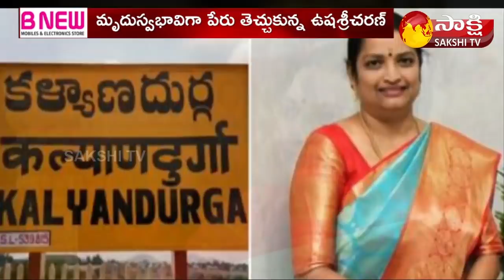AP Cabinet Minister Usha Shri Profile : Special Story on Kalyandurg MLA Ushasri Charan | Sakshi TV